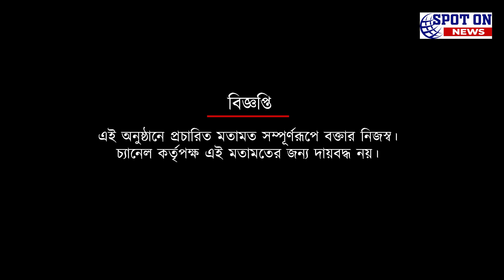তদন্ত কমিটি নিয়ে কি বললেন আইএফএ সচিব | Spot On News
তদন্ত কমিটি নিয়ে কি বললেন আইএফএ সচিব